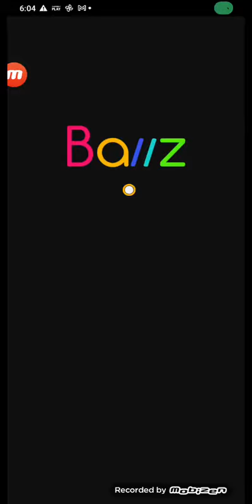ballz shooter by ketchapp